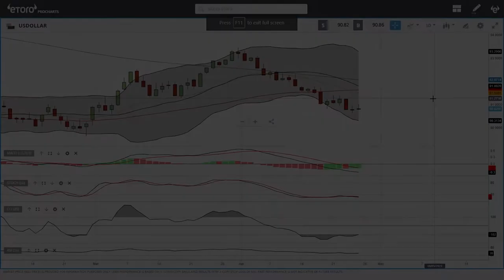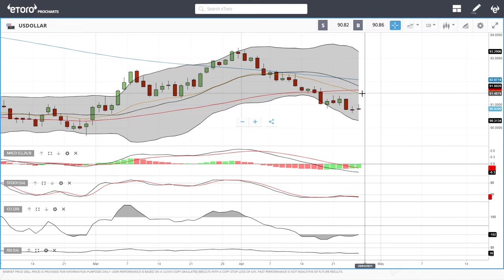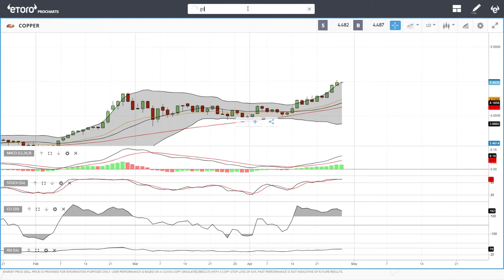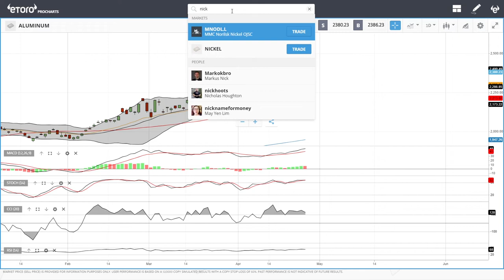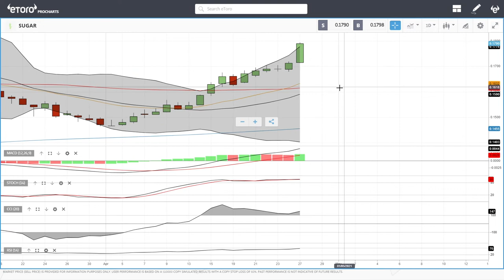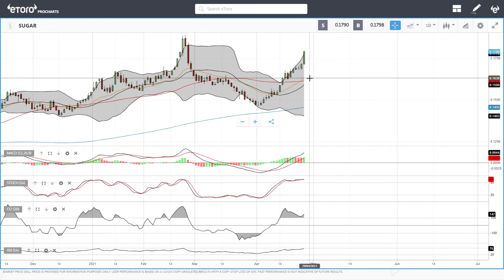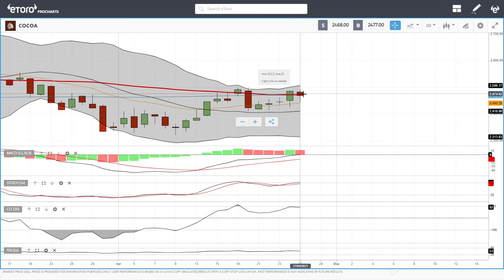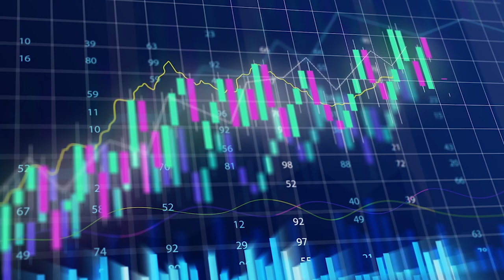WTI Oil, Natural Gas, copper, gold, silver, platinum, palladium etc. forecast for April 28, 2021